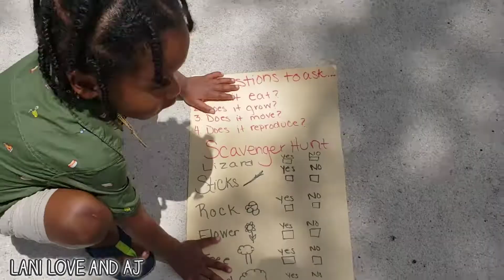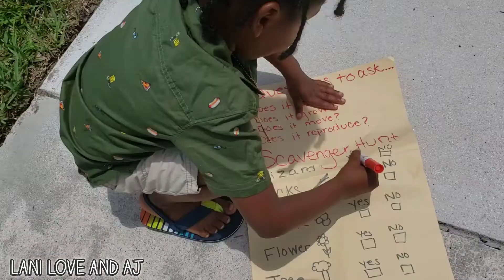EcoSystem for kids- Living and Non living | Learning with Aj